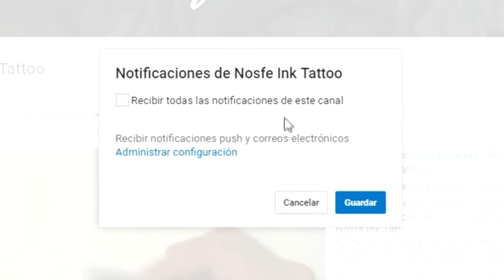GEORGE A. ROMERO Dibujo Homenaje / George A. Romero Draw Tribute - Nosfe Ink Tattoo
Proceso del Dibujo Homenaje al grandioso Director y creador del arquetipo de los Zombies como los conocemos hoy en día, GEORGE A. ROMERO, usamos lapiz, esfumino, tinta blanca y negra, creado por Dann Nosfe Ink Tattoo.

Drawing Process Tribute to the great Director and creator of the Zombie archetype as we know it today, GEORGE A. ROMERO, we use pencil, smear, white and black ink, created by Dann Nosfe Ink Tattoo.